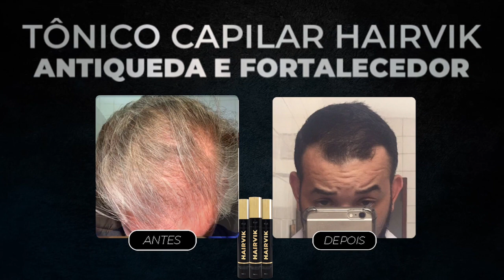"AQUELE ESPÍRITO RESOLVEU DEBRUÇAR NA MINHA JANELA..." com Vandinha Lopes | Planeta Podcast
Esse é um trecho do episódio "Cartas Psicografadas" do grupo "Planeta Podcast Sobrenatural" da Hotmart, para assistir completo se torne um assinante